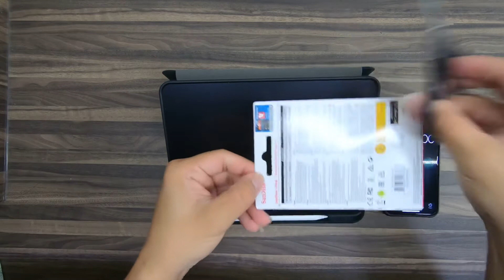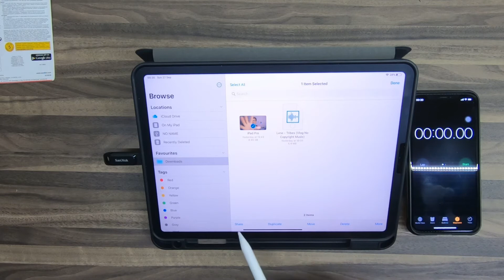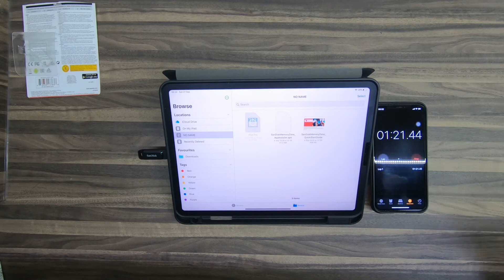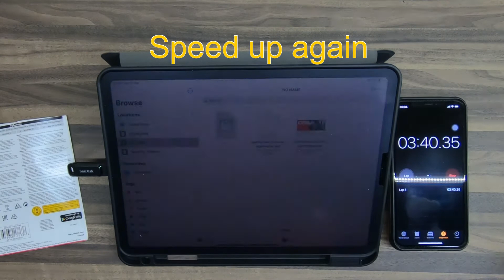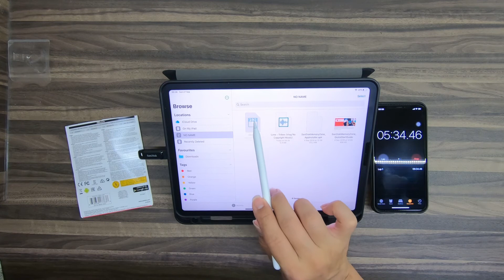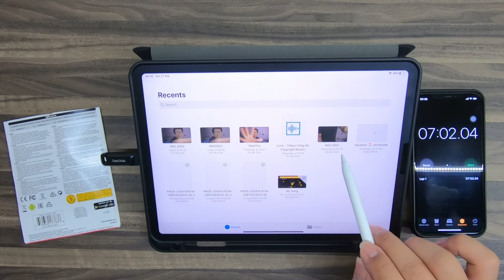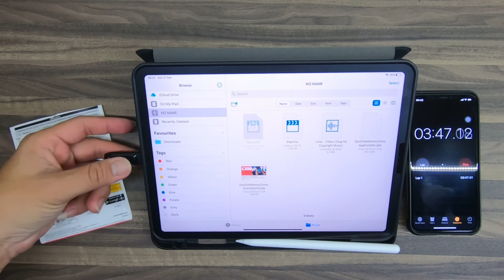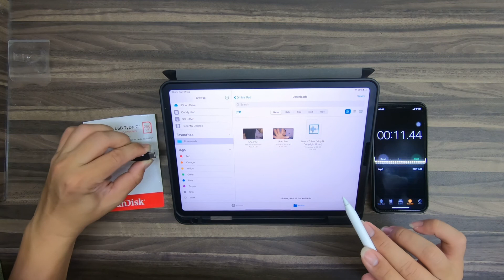Sandisk Dual Drive GO USB type c for IPad Pro back up storage 好用的小家伙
Use for backup my ipad